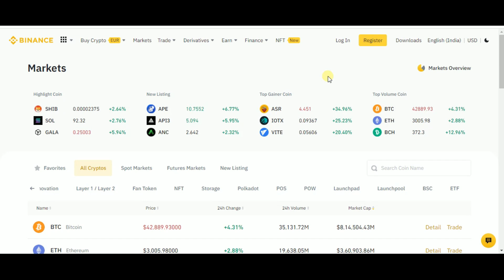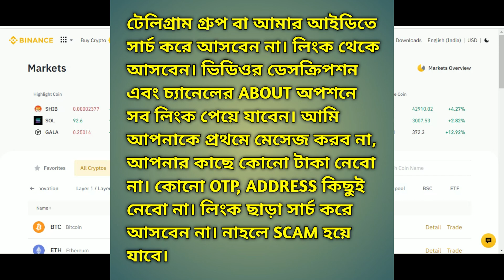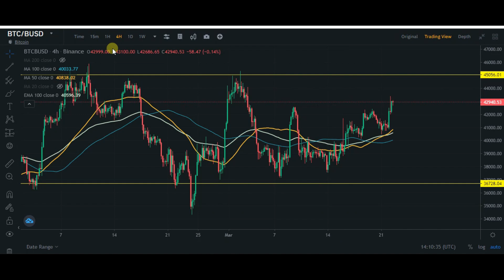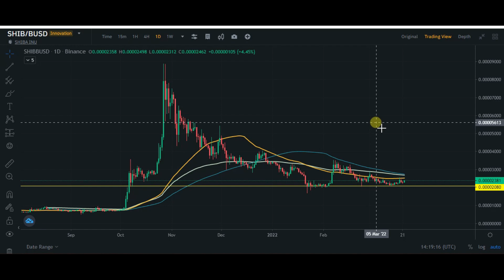Shiba Inu Coin Latest Update Today| Bitcoin Technical Analysis Today| Shiba Inu Coin News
Hello bondhura welcome to bitcoin trading bangla youtube channel. Aajke ami apnader sathe share korbo shiba inu coin er latest kichu update. Shiba inu coin kokhon pump korbe. Shiba inu coin er latest market news update ki. Segulo dekhe nebo. Tar sathe bitcoin er technical analysis kore nebo.